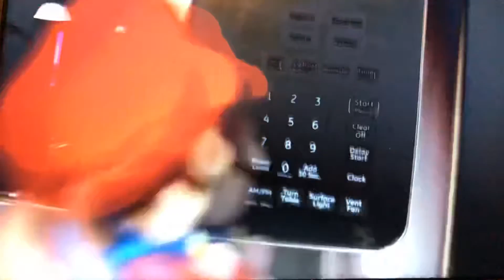Killing videos in a nutshell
Seriously? These videos are getting old! And these types of videos can get you a community guidelines strike for that! Just like user videos and sequel videos! Thank god I stopped doing that!

Episode: Toad’s Mistake

Note: I love SML in a burning passion

Credit to SML for the original video